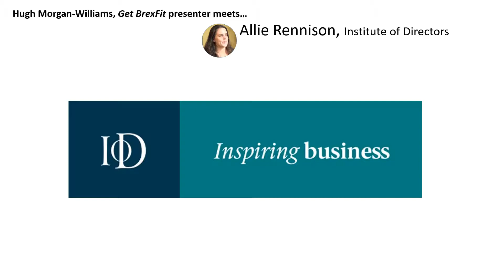Video 5 of IOD Brexpert Allie Rennison talking to Hugh Morgan-Williams, Get BrexFit presenter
This is video 5 of 6 where Institute of Directors Brexit expert talks to GetBrexFit presenter, Hugh Morgan-Williams on the challenges and opportunities posed by Brexit. Filmed by MalcolmGallagher of BizVision Also listen to Malcolm and Hugh with the GetBrexFit podcast